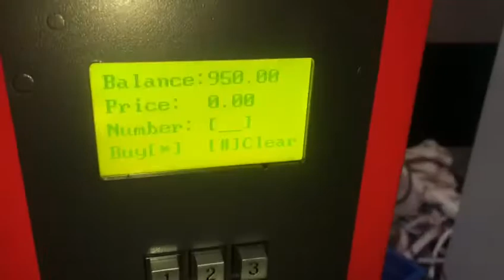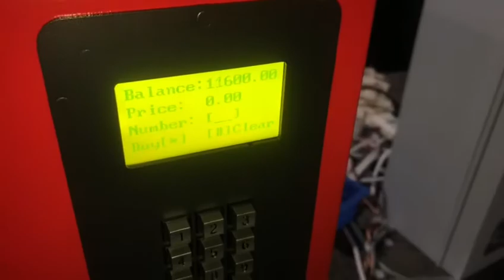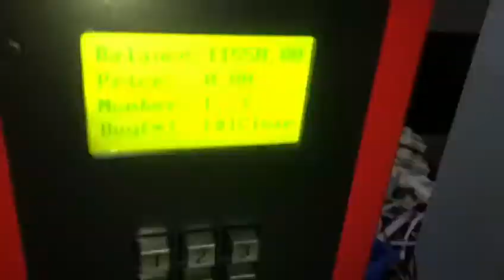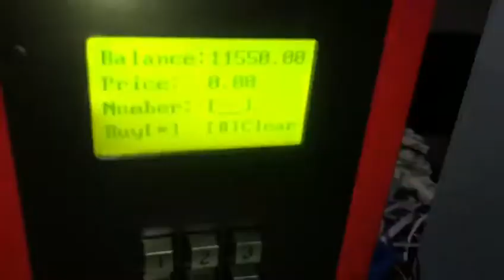Small vending machine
Table top small vending machine to sell small items such as cigarette, tissues, condoms and masks.